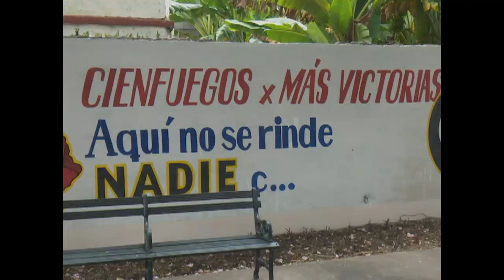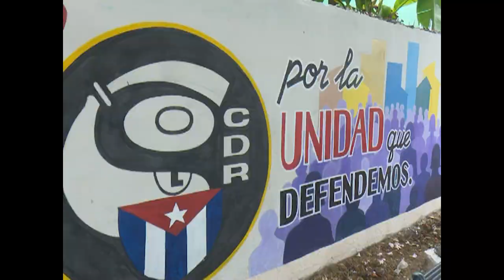Nueva atracción en las calles de Cienfuegos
Creadores de las artes visuales de Cienfuegos, de conjunto con representantes de organizaciones políticas y de masas transformaron una zona de la urbe. El espacio se convirtió en un sitio atractivo para quienes  transiten por la principal arteria de la Perla del Sur.